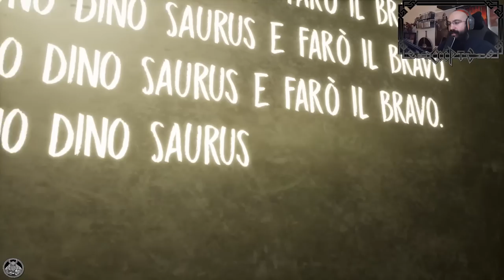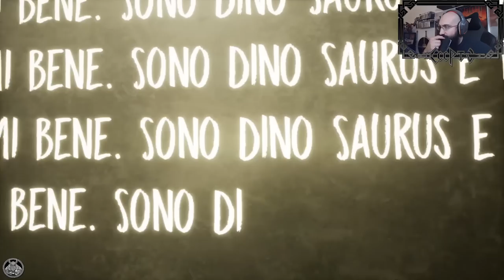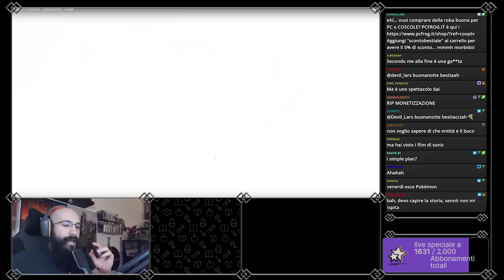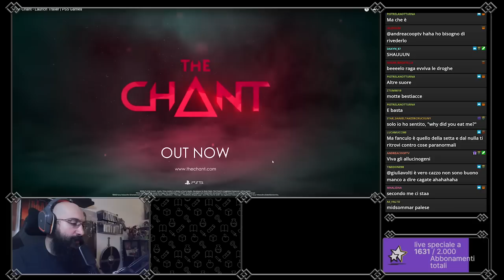HORROR NIGHT Suor Filippa ci fa SCLERARE Evil Nun PT3